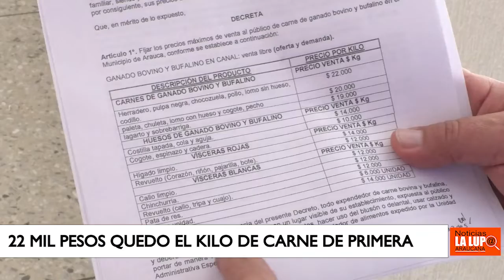ALCALDIA DE ARAUCA FIJÓ PRECIO DE LA CARNE, EL KILO DE PRIMERA TENDRÁ UN VALOR DE 22 MIL PESOS